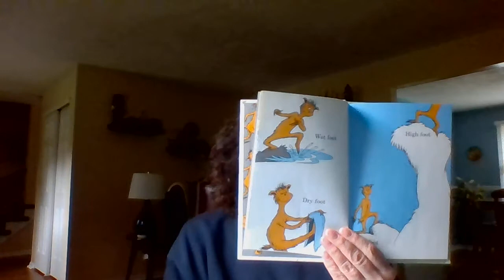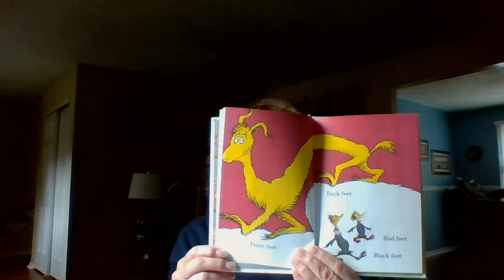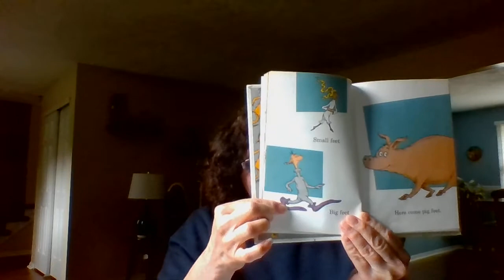El Libro del Pie